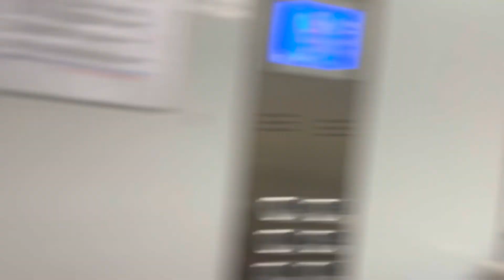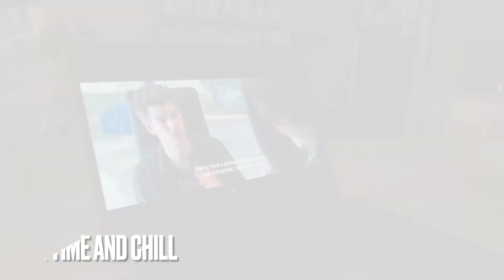ВЛОГМАС #3 | Первый снег в Праге и много учебы ✨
🕊Thank u for your watching! Don’t forget to follow to my channel 👼🏼